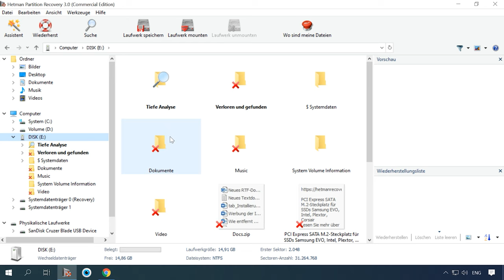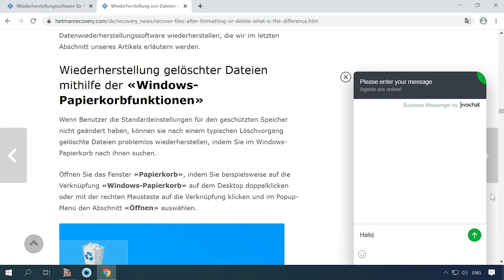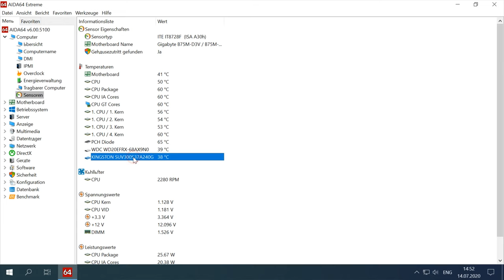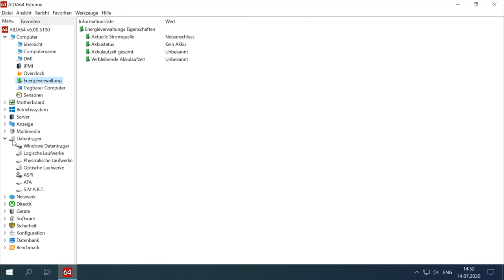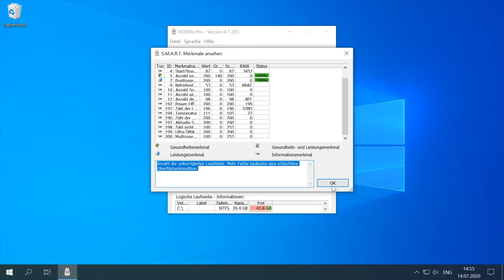🌡️ Festplatten- und SSD-Temperaturregelung: Tipps zur Optimierung Ihrer Speichergeräte 🌡️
👍 Willkommen zu meinem Kanal! In diesem Video erfahren Sie, wie Sie die Temperatur Ihrer Festplatten und SSDs optimal regulieren können, um deren Leistung und Lebensdauer zu verbessern. Sehen Sie sich jetzt das Tutorial an und erfahren Sie, wie Sie Ihre Speichergeräte kühl halten können!

Inhalt:
00:00 - Einführung;
2:05 - Wie ermittelt man die Temperatur einer Festplatte?
3:15 - Kontinuierliche HDD-Temperaturüberwachung.
4:29 - Festplatte mit normaler und kritischer Temperatur.
6:22 - Wie senkt man die Festplattentemperatur?

Andere Videos